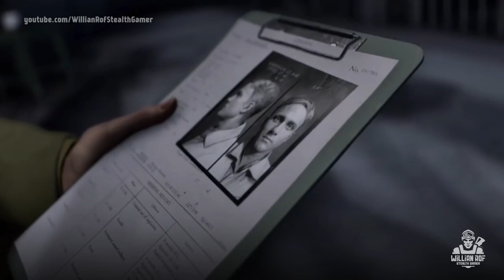Sniper Elite 5 | Concept Trailer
PSN: willianrof